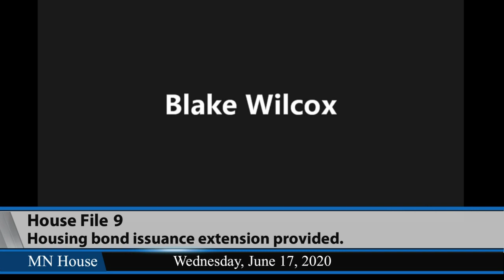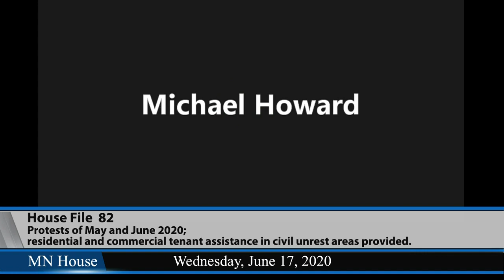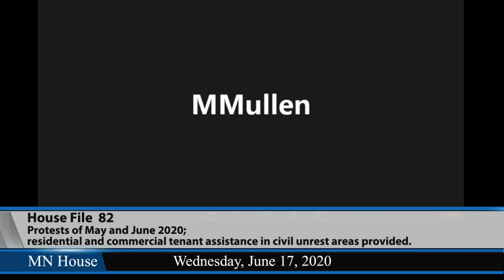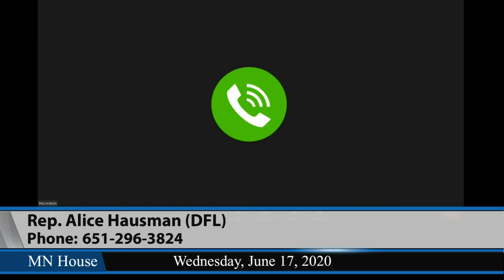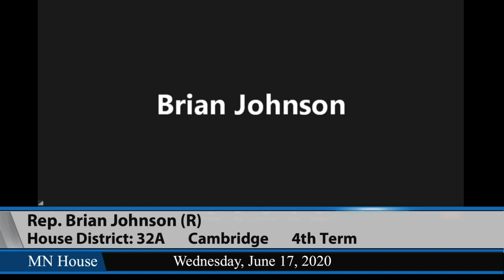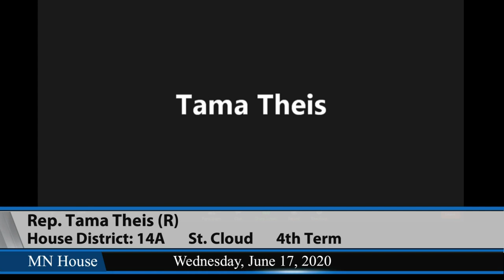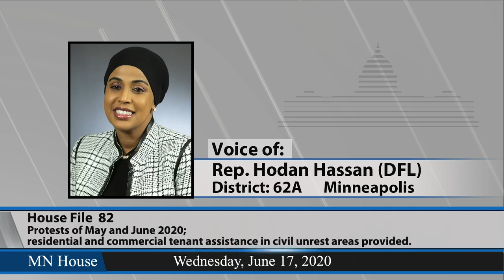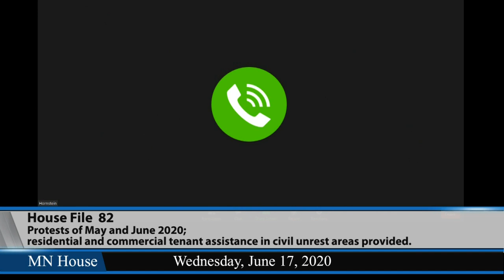House Housing Finance and Policy Division (Remote Hearing) 6/17/20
• This meeting held in accordance with House Rule 10.01 •.
02:42 - HF9 (Hausman) Housing bond issuance extension provided.
09:37 - HF82 (Hassan) Protests of May and June 2020; residential and commercial tenant assistance in civil unrest areas provided.